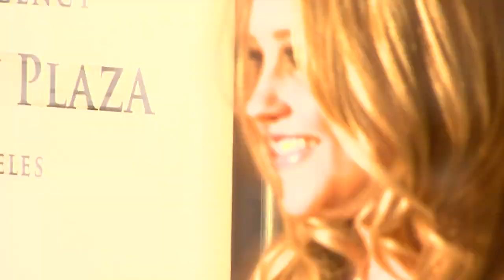Amanda Bynes Secret Drug Photos Maybe... Says InTouch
Amanda Bynes living quarters revealed by InTouch!...